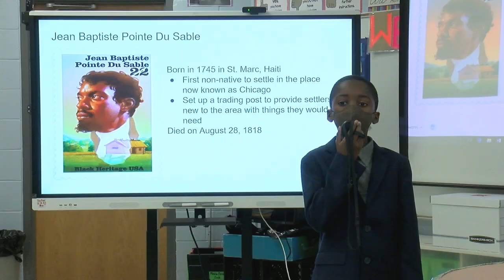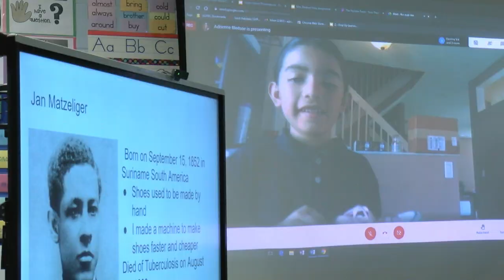Black History Living Wax Museum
After researching and choosing a historical figure from the past, students at Poinciana Elementary School dressed up like their positive role models and presented their findings and accomplishments to the class.